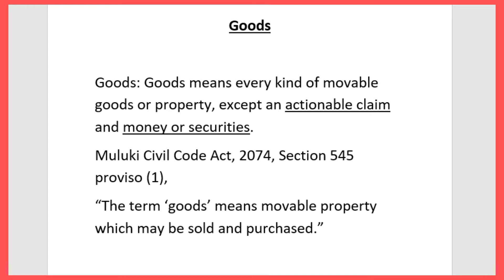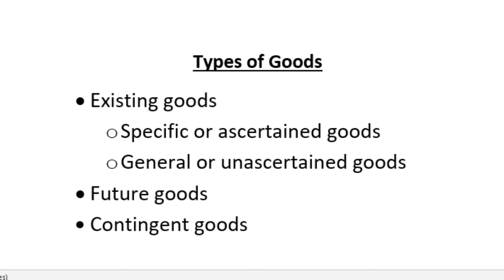Meaning of Goods/ Types of goods in business law